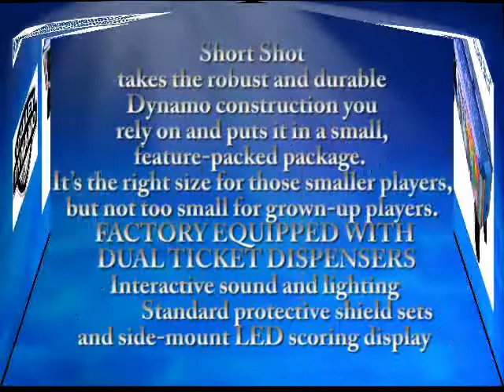Dynamo Short Shot Air Hockey by Birmingham Vending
| Dynamo
Dynamo Short Shot | Air Hockey | Dynamo Kiddie Air Hockey | From Birmingham Vending and Valley Dynamo